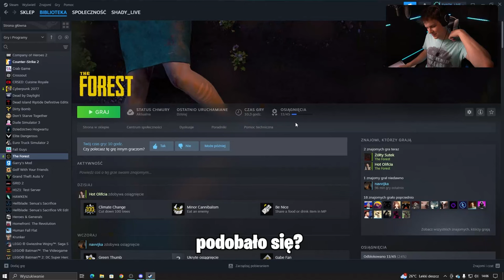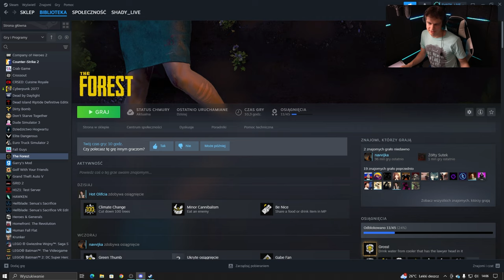UWIĘZIENI POD ZIEMIĄ | The Forest #3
Wraz z moimi widzami schodzimy do labiryntu jaskiń aby odnaleźć nowe przedmioty oraz stoczyć walkę z czekającymi tam na nas potworami!
🎯 Pomóż Mi w Dalszym Rozwoju Kanału!